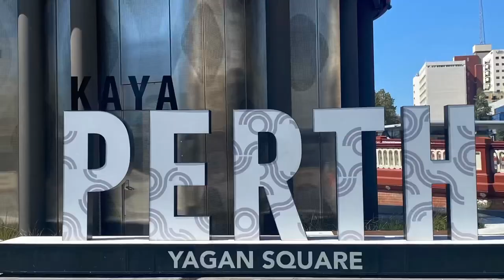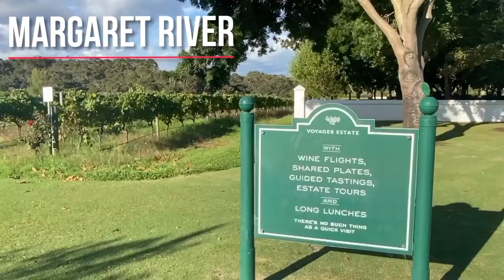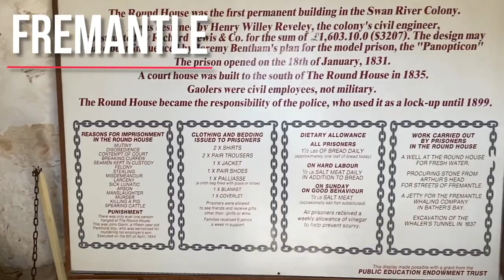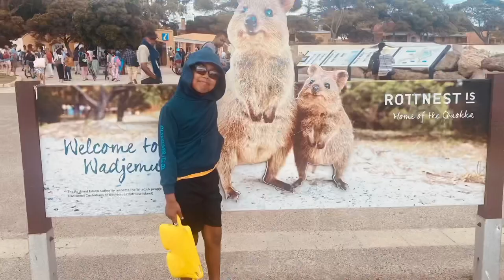Perth - TopAttractions Top day trips from Perth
This video features the top day trips and attractions from Perth

Fremantle
rottenestIsland
Margaret river
Busselton jetty
Perth city attractions